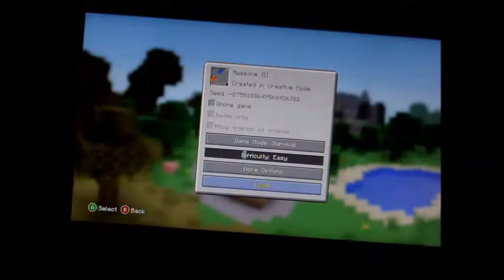Minecraft: Skyblock Episode 4- No Productivity Needed....